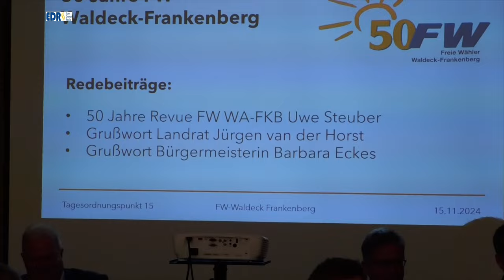50 Jahre Freie Wähler Waldeck-Frankenberg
Die Jubiläumsfeier innerhalb der Jahreshauptversammlung der Freien Wähler Waldeck-Frankenberg wurde vom neuen Kreisvorsitzenden Kai Schumacher moderiert. Nach einem Grußwort des Ehrenvorsitzenden Manfred Steiner ließ der Fraktionsvorsitzende im Kreistag,  Uwe Steuber, die letzten fünf Jahrzehnte Revue passieren.  Grußworte sprachen  Landrat Jürgen van der Horst und Frankenbergs Bürgermeisterin Barbara Eckes.